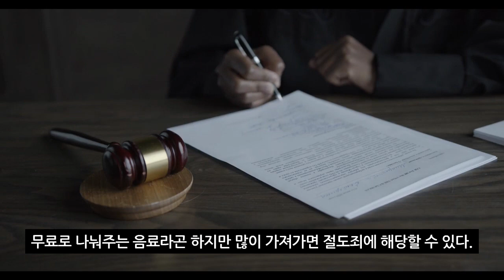서울대 기말고사 때 벌어진 사태 | 법적으로 따져봤더니 꽤나 심각한 사건이었다. (2022년 6월13일)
서울대 학생회에서 에너지 드링크를 뿌리는 이벤트를 열렸다.
대체 무슨 일이길래...?